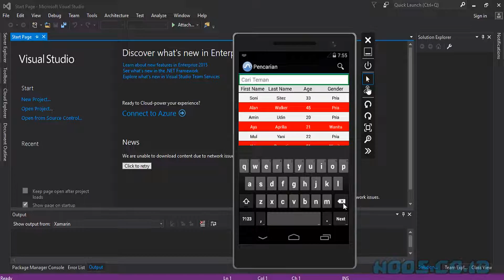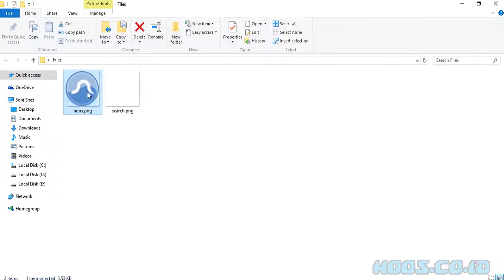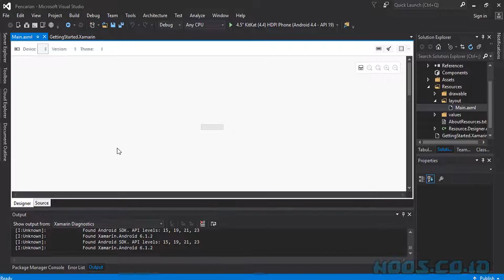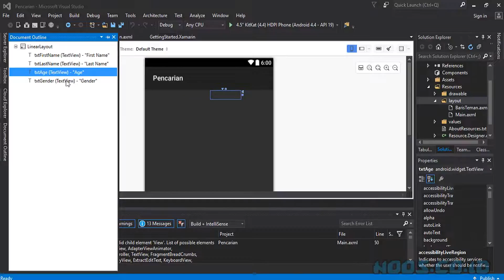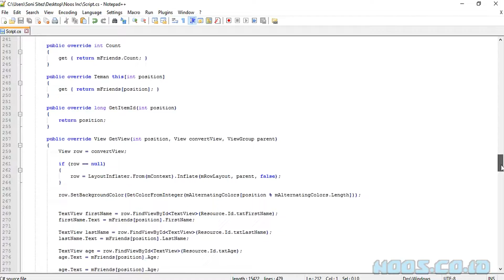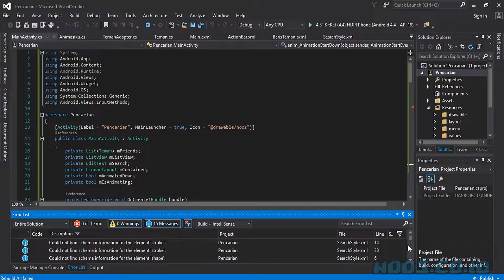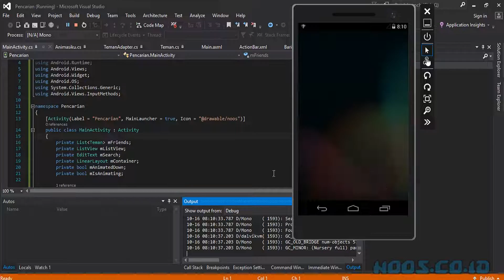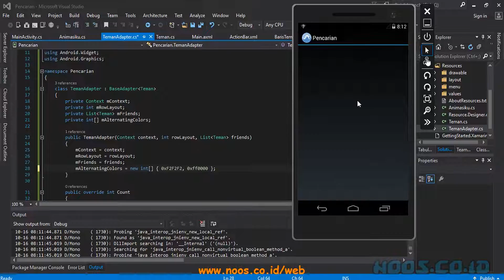12 Membuat Kotak Pencarian dengan Animasi di Android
Tutorial bagaimana cara membuat kotak pencarian disertai animasi di android menggunakan Visual Studio dan Xamarin.